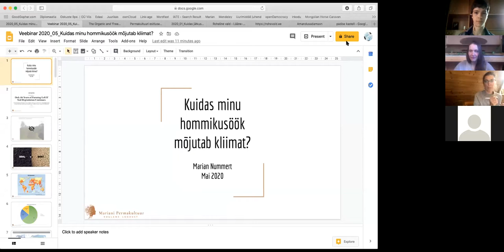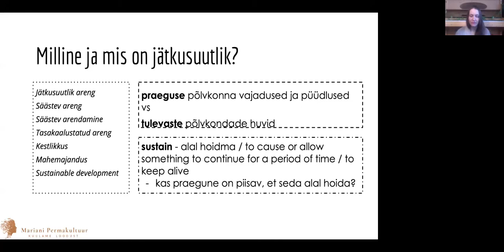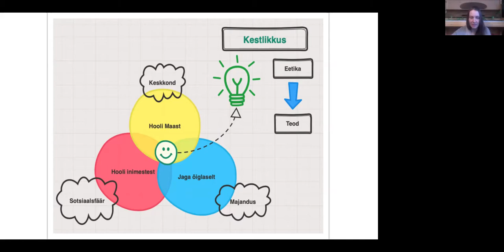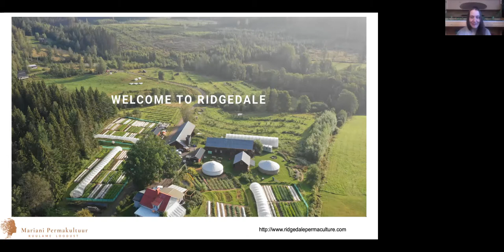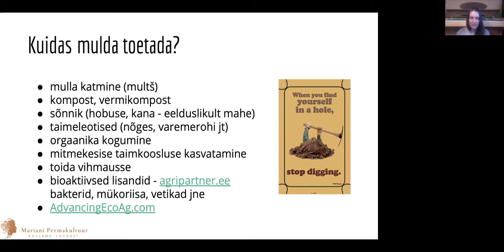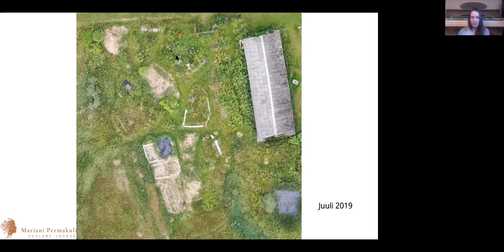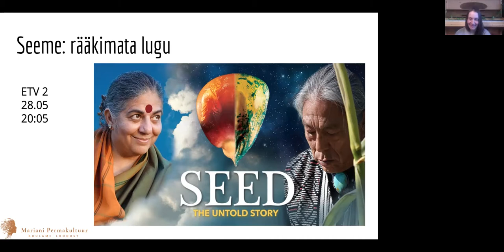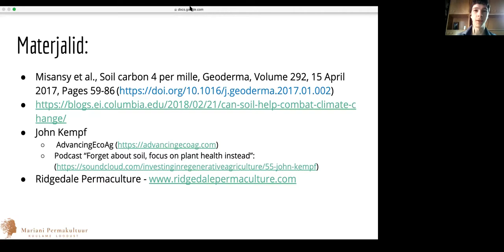Veebinar Mina, kliima ja toidu tootmine, külas Marian Nummert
Toiduta ei pea meist pikalt vastu keegi, see on üks meie väärtuslikumaid varasid. Enamik meie igapäevasest toidust tuleb tänu põllumajandusele, mis kahjuks ei ole vastupidav muutuvatele ilmastikuoludele, kurnab muldasid ning samaaegselt võimendab kliimamuutusi. On selge, et juhul kui soovime looduslikku tasakaalu hoida, ei saa pikas perspektiivis samasuguste toidu kasvatamise meetoditega jätkata. Permakultuur otsib lahendusi.

Mis on permakultuur?
Miks on seemnete mitmekesisus oluline ning kuidas seda tagada?
Kuidas mõjutab muldade viljakus inimeste käekäiku?
Kuidas saame kasvatada toitu nii, et säiliks harmoonia inimeste tervise, elurikkuse ja maa viljakuse vahel?

Marian on ülikoolis õppinud ökoloogiat, okeanograafiat, pedagoogikat ja õigusteadust. Ta on vabakutseline kirjutaja, koolitaja, konsultant ja disainer, viib läbi energiatreeninguid ja vaimustab inimesi. Alates 2013 aastast on Marian sertifitseeritud permakultuuri disainer ning igapäevalt kasvatab maal toidusalu.

Perioodil märts - juuni 2020 toimus hariduslik veebinaride sari Mina ja kliima. Neljateistkümnel järjestikusel reedel otsiti vastuseid järgnevatele küsimustele koos oma ala ekspertide, teadlaste ja mõtlejatega.